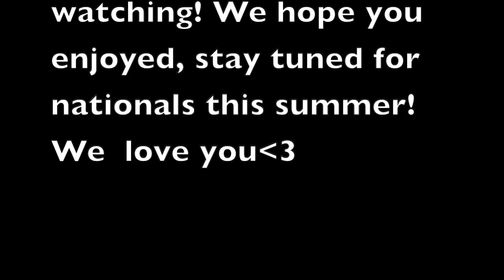Jump 2022 Providence Vlog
Jacquelyn, Haylee, Rachel, and Sydney Vlog their experiences at Jump in Providence. May 2022.